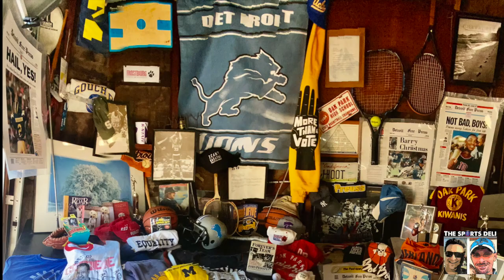Collette Smith First African American Female Coach in NFL History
In our two years of incredible guests in The Sports Deli, this was my favorite to date. Unbelievable absolutely unbelievable. Join Dr. J. and Hootie Hoot as we welcome Collette Smith, the first ever African American female coach in NFL history into The Sports Deli for this candid, hilarious, and inspiring conversation. Collette is a rape, suicide, and domestic violence survivor and now she inspires other young children to follow their dreams. She shares her views on Tom Brady and how he's absolutely blown his chance to add to his legacy and why he's NOT the G.O.A.T and her answers to our famous rapid fire, "This or That," segment of the podcast.